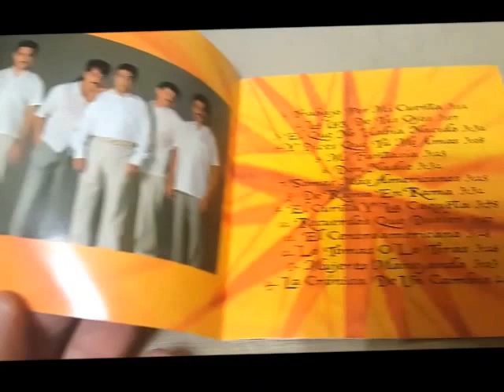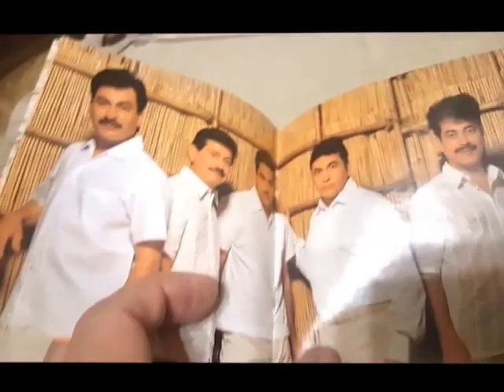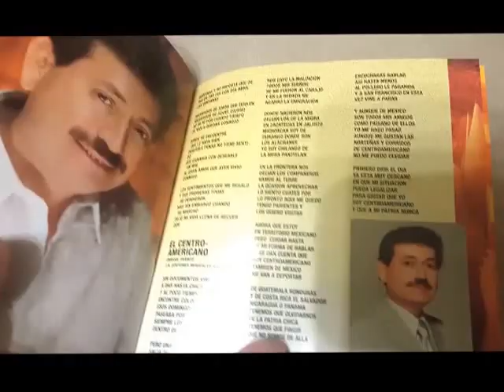LOS TIGRES DEL NORTE Uniendo Fronteras 2001 CD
Available on EBAY at 12alphaomega